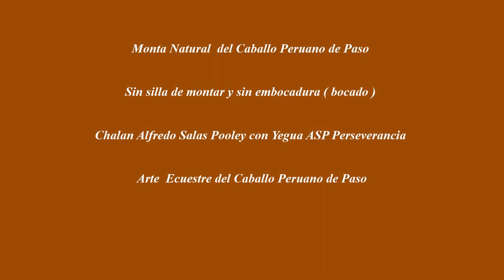Monta Natural del Caballo Peruano de Paso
Sin silla de montar y sin embocadura ( bocado )
Chalan Alfredo Salas Pooley con Yegua ASP Perseverancia
Arte Ecuestre del Caballo Peruano de Paso
"Cuanto más hierro haya en la boca del caballo,
más lejos se está del arte"
ALOIS PODHJASKY